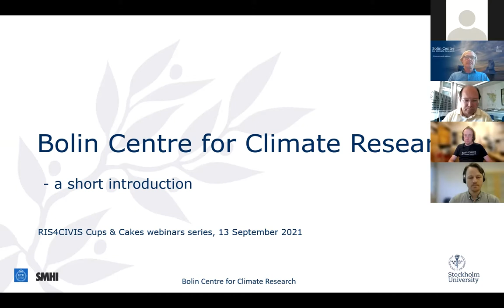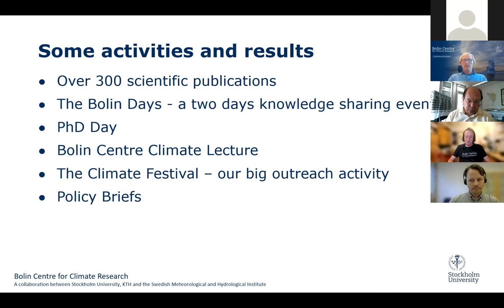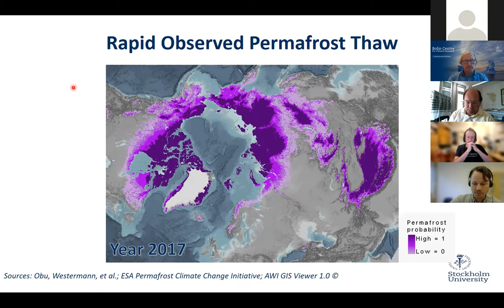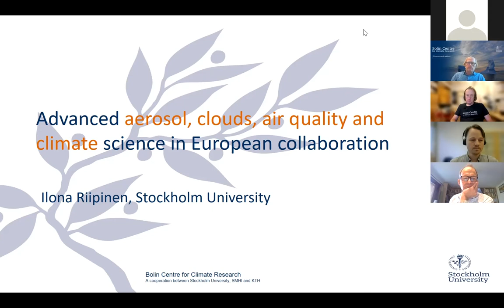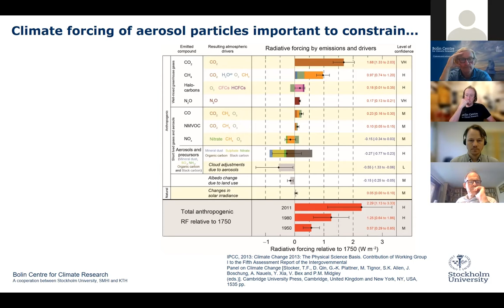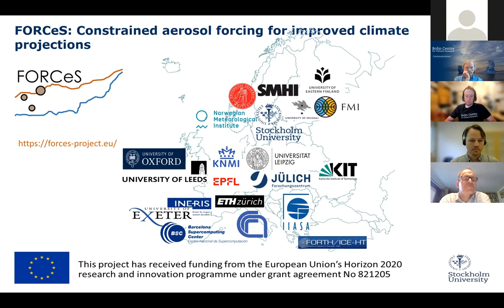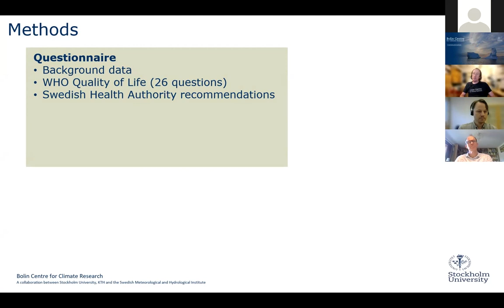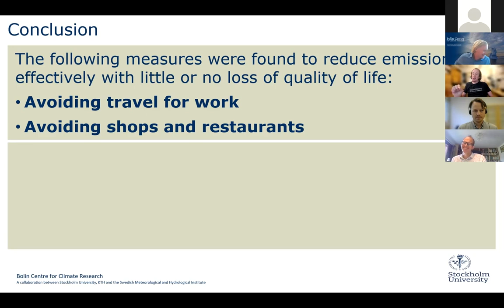The Bolin Centre for Climate Research at Stockholm University | Cups & Cakes webinar series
The Bolin Centre is a multi-disciplinary consortium of over 400 scientists in Sweden that conduct research and graduate education related to the Earth´s climate.

The Bolin Centre focuses on extending and disseminating knowledge about the Earth’s natural climate system, climate variations, climate impacting processes, climate modelling, human impact on the climate and climate impacts on ecosystems, biodiversity and human conditions as well as how society can minimize negative impacts.

The centre was formed in 2006 by Stockholm University, the Swedish Royal Institute of Technology (KTH) and the Swedish Meteorological and Hydrological Institute (SMHI).

The Bolin Centre for Climate Research is named in honour of Professor Bert Bolin of Stockholm University, a leader in climate and carbon cycle research and one of the founders of the Intergovernmental Panel on Climate Change (IPCC) which received the Nobel Peace Prize in 2007.

Gustaf Hugelius is a senior lecturer at the Department of Physical Geography, Stockholm University. He is co-lead of the research area Biogeochemical cycles and climate at the Bolin Centre of Climate Research. Gustaf’s main scientific interest is the role of soils in the global carbon cycle. He has particularly worked with quantifying and characterizing stocks of organic carbon stored in permafrost and peatlands of Arctic and Boreal ecosystems.

Ilona Riipinen is a professor at the Department of Environmental Science, Stockholm University, and member of the Bolin Centre of Climate Research. Her research focuses on understanding the sources, sinks and evolution of atmospheric aerosol particles and their interactions with clouds, climate and human health. Ilona’s current focus is largely on the interactions between aerosol particles and the atmospheric gas phase, in particular the formation and effects of atmospheric organic aerosol and thus the feedback between ecosystems, human activities and climate.

Alasdair Skelton is a geologist researching on climate at (and is also co-director of) the Bolin Centre for Climate Research. His other research interests include earthquake forecasting, geochemistry and petrology. He is perspectives editor for Journal of Petrology. He is heavily engaged in public outreach. He has also educated tens of thousands of students at all levels from kindergarten to university about geology and climate.

Pär Brännström is project manager for RIS4CIVIS at Stockholm University.

Magnus Atterfors is a communicator at the Bolin Centre for Climate Research.

About the Cup&Cakes webinar series

The Cups&Cakes meetings seek to create a discussion forum for CIVIS researchers to connect and get an overview of what is happening in other partner universities on a specific topic. In the longer term, these exchanges also aim to foster exchanges and develop potential collaborations within the CIVIS Alliance.